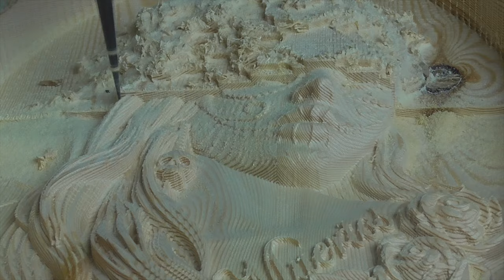Chica santa muerte tallada en madera de pino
En este video hago otra calavera de la santa muerte pero tatuada en la cara de una chica.
Encontré este modelo en ebay y lo compre.
Lastima que vectric aspire no se porque hace esas marcas raras en ciertos lugares, parece que la cnc lo haga mal, pero realmente es el programa que no consigue hacer que el archivo STL salga correctamente en la cara y haga esas marcas raras que se acentúan con el repelo de la madera de pino (por lo menos no lo he conseguido).

Si alguien conoce un software mejor para convertir stl's a gcode soy todo oídos (uso la version 9.5 de vectric aspire).

Aquí pongo un link de la fresa esférica usada en mis videos